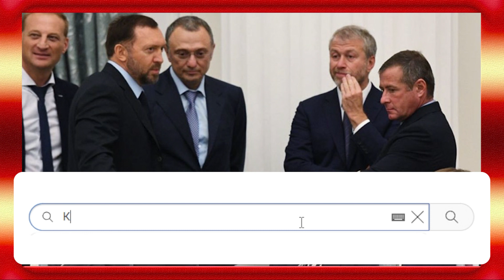Еліти РФ в сльозах! Істерика покотилася - Путін довів до ручки: жесть почалася! Карма в дії!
Після того, як почалась повномасштабна війна, яку оголосив Путін у лютому 2022, російські мільярдери опинилися поміж міжнародними санкціями та тиском зі сторони Кремля. Вони десятиліттями зберігали свої капітали у країнах Заходу, але зараз активно виводять гроші з Європи.